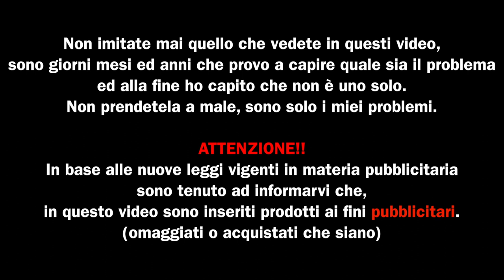wismec P80 designed by sinuos